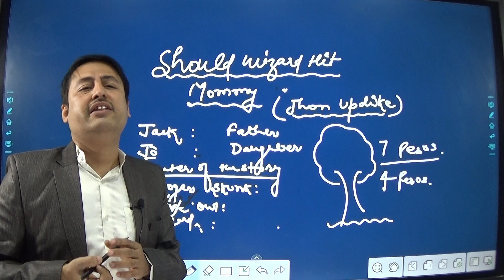Part2||Should wizard hit mommy||Term 2||12th class||With Prithvi Sir